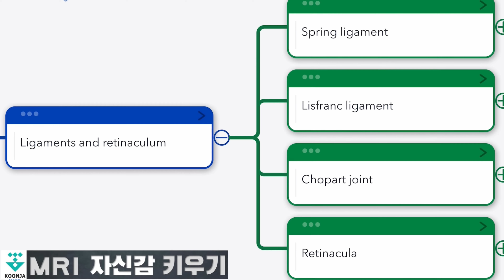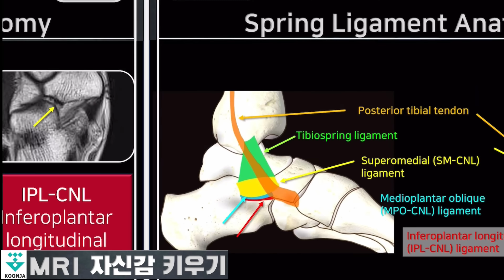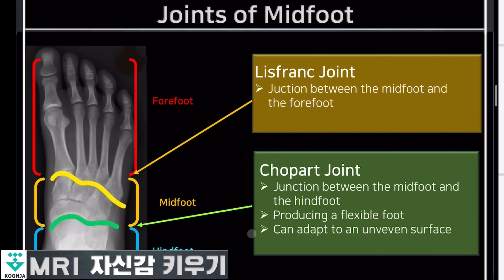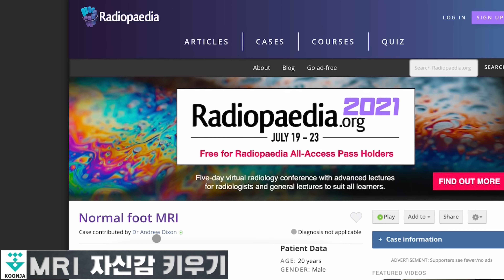[MRI 자신감키우기-05] Spring ligament and Lisfranc ligament, ankle anatomy, 군자출판사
[MRI 자신감 키우기: 족부편] 제 책이 출간되었습니다.

안녕하세요
영상의학과 이지은입니다.
2020년 겨울부터 쓰기 시작한 제 책이 드디어 출간되었습니다.

이미지가 워낙 많고, 동영상 QR코드가 수 백개이다보니 1년이 넘게 걸렸네요.
(군자출판사와 제가 13차 수정까지 했더라구요)

제 책을 기다려 주신 선생님들에게 생각보다 오래 걸려서 죄송하다는 말씀을 드리고 싶습니다.

제 책의 여러 판매처 중 몇 군데만 링크를 아래 달아두겠습니다.
부족할 수 있지만, 최선을 다한 책이니 많은 관심 가져주시면 감사드리겠습니다 ^^

Ankle MRI anatomy에 관한 동영상입니다.
총 7개의 동영상으로 구성하였습니다.

여기 실린 삽화 및 설명에 사용되는 이미지들은 모두 제가 만들었습니다. ~

여기에는 ANATOMY만 설명을 드렸지만 제가 쓴 책 [MRI 자신감 키우기]에는 anatomy부터 ankle 및 foot에 생기는 여러 질환들을 다루었습니다.

대략 300개의 MRI를 동영상으로도 설명하여, QR코드로 보실 수 있도록 하였고, 본문내용도 쉽게 이해하시도록 43개의 동영상을 각 단원별로 만들었습니다.

그리고 유튜브에 보여드린 MRI은 아래 링크를 참고하여 만들었습니다.